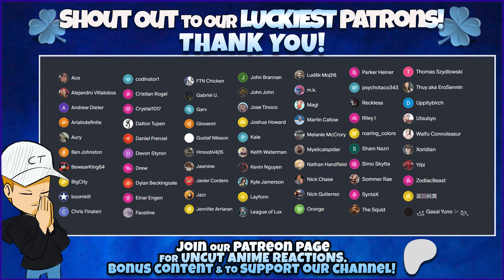THIS ANIME 🔥🔥 | Kaiju No. 8 S1 E2 Reaction (The Kaiju Who Defeats Kaiju)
Episode 1 was fun to watch, but man.. Episode 2 SOLD IT for me.  Heart, Hype Moments, and the tension between Mina & Kafka has me in suspense for them to meet again!  KAIJU NO. 8 IS A BANGER ANIME SO FAR, LFG!  -Lucky Squad, Never Give Up 🍀

(Uncut Anime Reactions, $upport the Channel, Early Access, Bonus Content)

Did you know Joey has other YouTube Channels?

What does the 'CT' on the hat stand for?  🤔
Connecticut, USA.  Joey's home state!

Who is Joey Nato?
Joey Nato is a rapper, music producer, YouTuber & Twitch streamer from Connecticut (CT), USA.  This channel is dedicated to high energy, comedic reactions to anime episodes & movies.  Enjoy! 🍿

Equipment Joey Nato uses:
Streamdeck (Elgato Streamdeck XL)